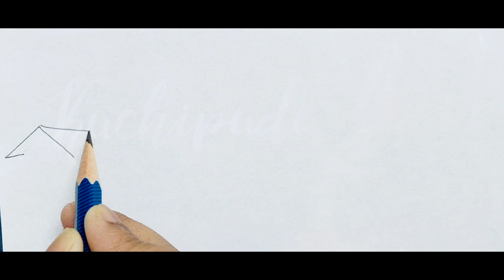Easy Village Scenery drawing tutorial/ 👌 best Scenery Drawing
how to draw landscapes with pencil step by step
how to draw landscapes for beginners
how to draw landscapes step by step
how to draw landscapes digital
how to draw landscapes perspective
how to draw  landscape architecture
how to draw landscape easy
how to draw  landscape plan
how to draw landscape art
how to draw a mountain landscape
how to draw beautiful landscape
how to draw landscapes basic
how to draw beautiful landscape step by step
how to draw a mountain landscape for beginners
how to draw a landscape concept art
how to draw charchol landscape
how to draw a realistic landscape drawing
how to draw easy landscape tutorial
how to draw scenery easy
how to draw scenery easily
how to draw a realistic landscape easy
how to draw a mountain landscape easy
how to draw fantastic landscape
how to draw a landscape from photo
how to draw good landscapes
how to draw a landscape geography
how to draw garden scenery
how to draw a good landscape
how to draw grass in a landscape
how to draw a grassy landscape
how to draw landscape in procreate
how to draw landscape in perspective
how to draw landscape in sketchup
how to draw landscape in photoshop
how to draw landscape in easy way
how to draw landscapes in pencil
how to draw trees in a landscape
how to draw a landscape in perspective
how to draw a jpeg landscape
how to make landscaping look professional
how to make landscape rocks look wet
how to make facebook live landscape
learn how to draw landscapes
learn how to draw landscape design
how to draw landscape lessons
how to draw landscape leaf
how to draw landscape leaves
how to draw landscape mountain
how to draw mountain landscape easy
how to draw a landscape map
how to draw a mountain landscape with pencil
how to draw a mountain landscape with trees
how to draw a nature landscape
how to draw natural scenery
how to draw natural scenery easy
how to draw nice landscape
how to draw nice scenery
how to make landscape reels on instagram
how to make landscape rocks from concrete
how to make landscape rocks
how to make landscape
how to draw a realistic landscape
how to draw simple landscape
how to make landscape symbols
how to draw out a landscape plan
how to draw a landscape of mountain
how to draw trees on a landscape plan
how to draw landscape plans
how to draw landscape on a canvas
how to draw landscape procreate
how to draw landscape picture
how to draw realistic landscape
how to make landscape quilts
how to make a landscape quilt book
how to make landscape rocks look shiny
how to make landscape rock shine
how to draw scenery realistic
how to draw a sunset landscape
how to draw trees landscape
how to make landscape tiktok
how to draw a tree landscape
youtube how to draw a landscape
how to draw a landscape view
how to make landscape video portrait
how to make landscape  video